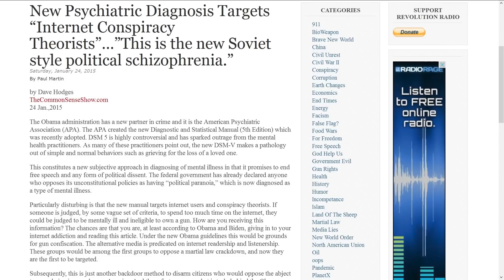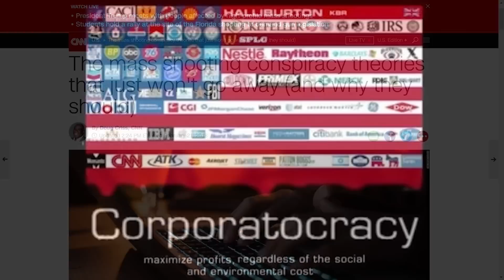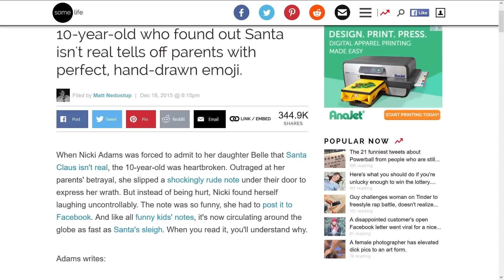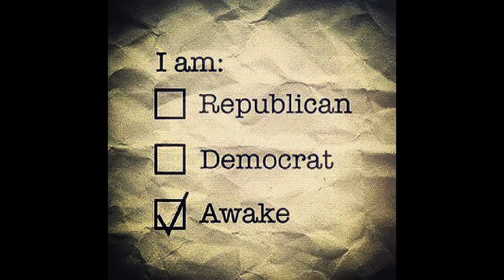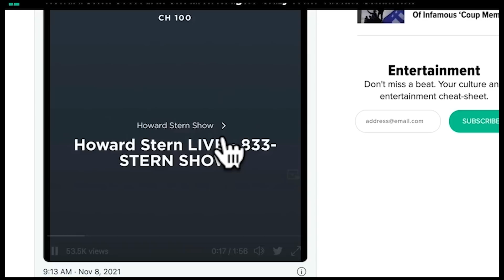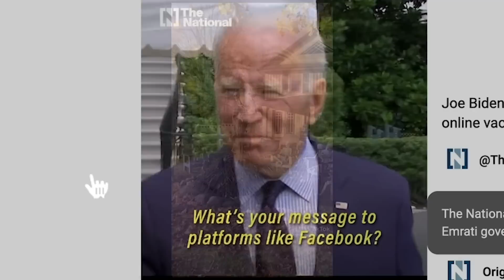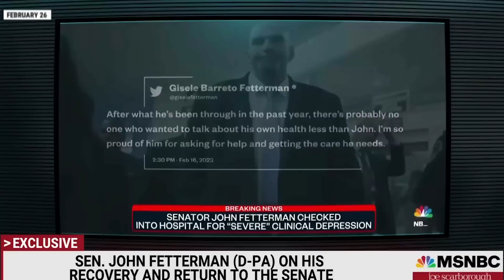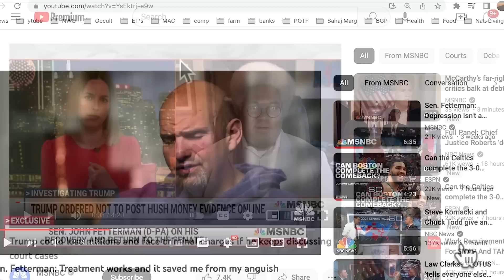Epic JoJo Magoo Fail + Fetterman wimpers + Trumps & NPC's